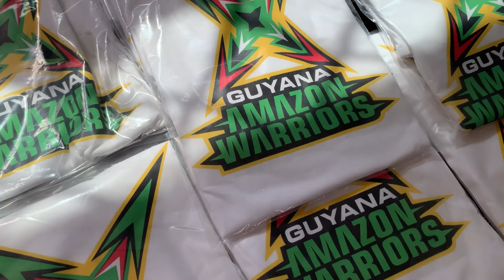Guyana Amazon Warriors 2022 shirts available at Cricnation592 Store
Check out Cricnation592 Store for the latest Guyana Amazon Warriors shirts. They are high in demand so grab yours today.

We are located at Lot 11 Ulverston Village, Corentyne Berbice, inside Sparkle Supermarket.

Five minutes drive away from Rose Hall Town.